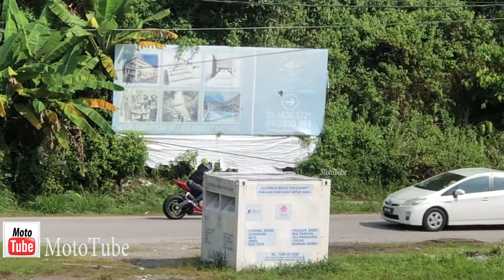karak highway & Genting Highlands ride / CBR1000RR , R6 , DUCATI V4 , S1000RR , R1 / Exhaust sound